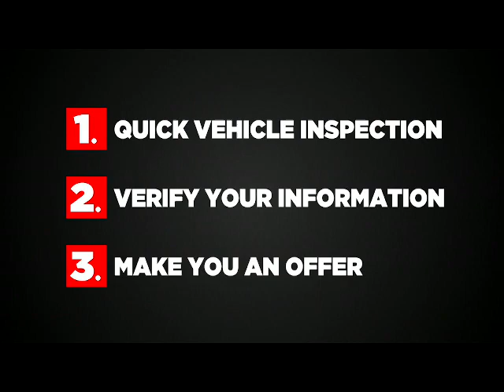Best Value for Your Trade at Bill Cramer Chevrolet Buick GMC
Come Visit us at 2251 W 23rd Street, Panama City, FL 32405